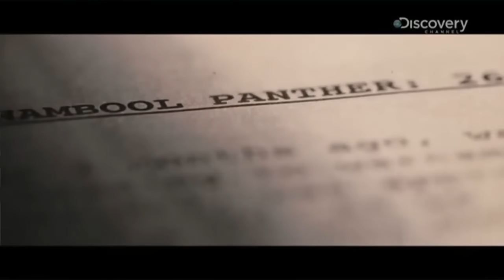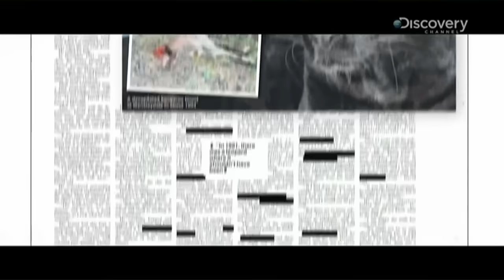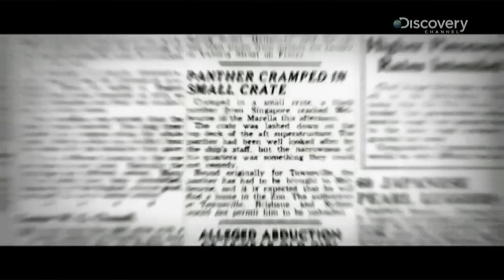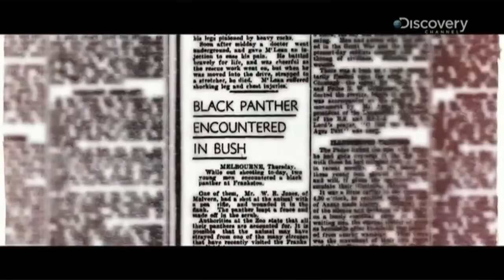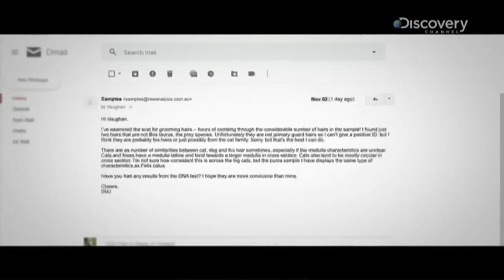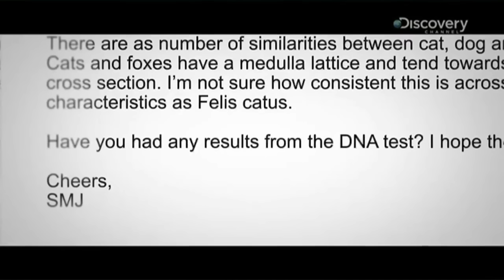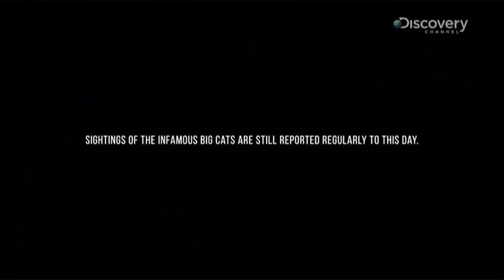The hunt.. In search of Australia's big cats